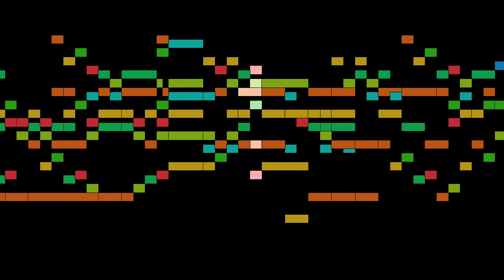Handel - Messiah, part 42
Messiah, by G. F. Handel, with animated score.